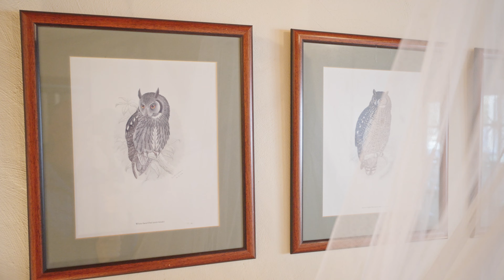Farm Style Home for Sale | McGregor | Western Cape | South Africa